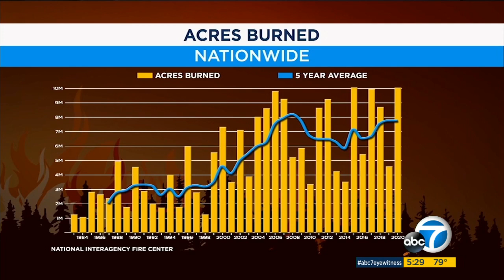Wildland Fire Season & the Residential Assessment Program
SBCoFD Battalion Chief Mike Wakoski joined Rob McMillan on ABC7 to discuss wildland fire season. County of San Bernardino residents living in areas that have an increased risk for wildfire may receive a property and structural assessment through the Residential Assessment Program. Call your local fire station for information.